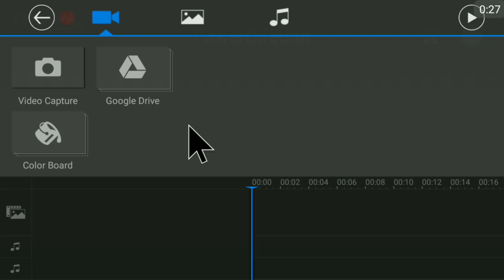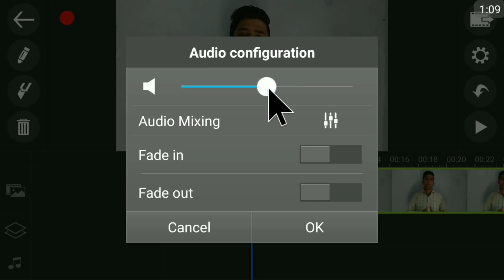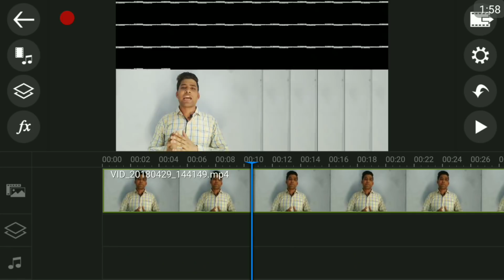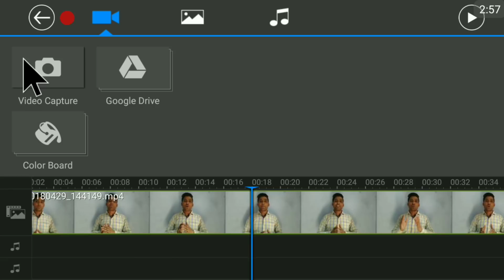how to beautiful your face in video | youtube video edit kaise kare | power director se video editin